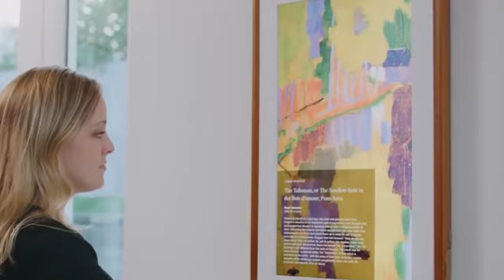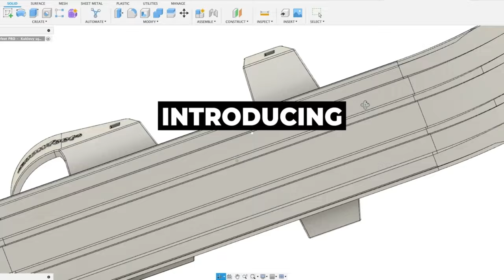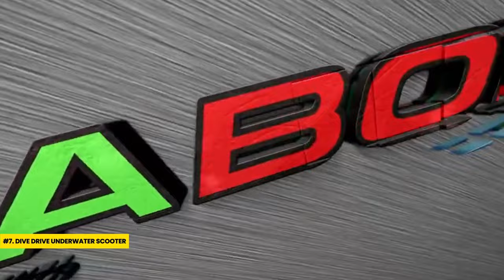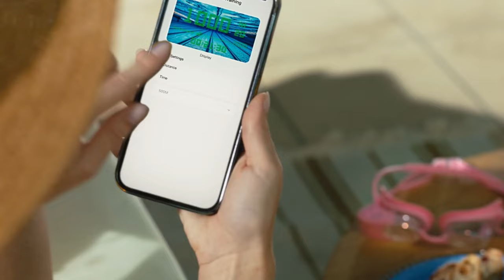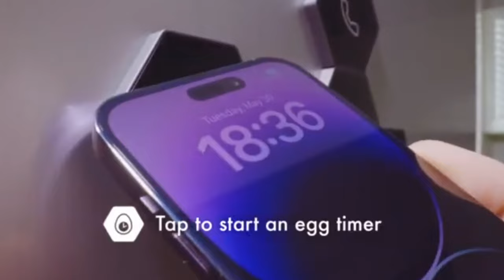10 MUST-SEE INNOVATIVE GADGETS THAT WILL AMAZE YOU!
Step into the future of technology! In our latest video, "Innovative Gadgets Set to Revolutionize the Future - A Glimpse into Tomorrow," we unveil groundbreaking gadgets that will redefine the way we live. From AI marvels to futuristic devices, this guide is your portal to the tech-driven future. Whether you're a tech enthusiast or curious about the next big thing, hit play now to discover the innovative gadgets that are set to revolutionize our world